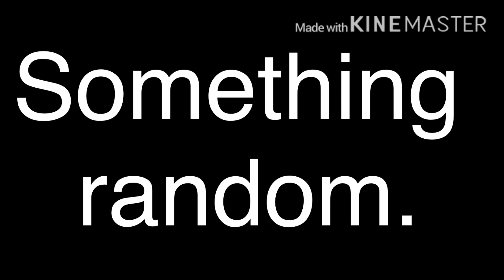The silent glmm